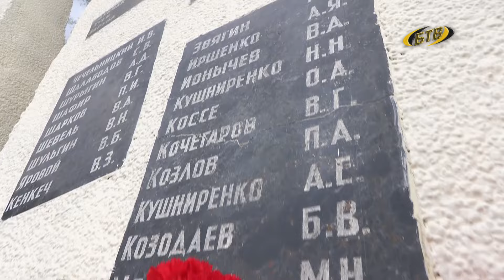В памяти – навсегда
И сегодня гаранты мира оберегают бендерчан и всех приднестровцев. Летопись города и республики оживает у памятных мест. Живые цветы легли и к памятникам миротворцам в Бендерах.